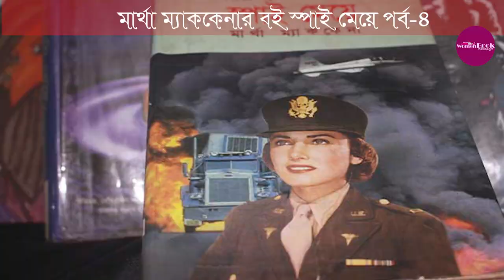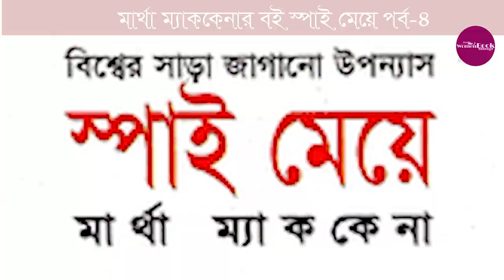Martha McKenna spy meye মার্থা ম্যাককেনার স্পাই মেয়ে ৪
Martha McKenna's Book, মার্থা ম্যাককেনার বই স্পাই মেয়ে, অনুবাদ করেছেন পুষ্পময়ী বসু, চতুর্থ পর্ব
description

I was a Spy' is based on a true story in WW1’ by Martha McKenna. published in 1933. translated by Pushpamoie Bosu.
Marthe Mathilde Cnockaert [28 October 1892 – 8 January 1966], later Marthe McKenna, was a Belgian spy for the United Kingdom and its allies during the First World War. She later became a novelist and is credited with writing over a dozen spy novels in addition to her memoirs and short stories.